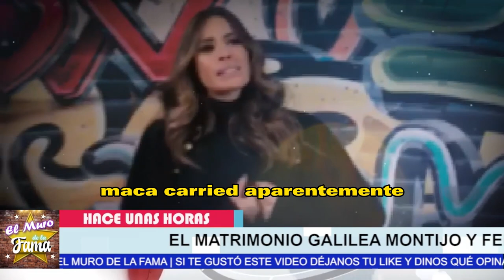❌🔥Se DESTAPA:𝗙𝗲𝗿𝗻𝗮𝗻𝗱𝗼 𝗥𝗲𝗶𝗻𝗮 Ya Tenia 𝗢𝘁𝗿𝗮 𝗠𝘂𝗷𝗲𝗿 desde hace 2 años 𝗾𝘂𝗲 𝗡𝗼 𝗘𝘀 𝗚𝗮𝗹𝗶𝗹𝗲𝗮 𝗠𝗼𝗻𝘁𝗶𝗷𝗼 😭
🔥 😱Se REVELA que el esposo de Galilea Montijo sostiene un romance con una mujer mucho mas joven que Galilea Montijo y tiene 2 años de relacion.

elmurodelafama

¡ BIENVENIDOS ‼️

Entertainment
Television program
noticias de espectaculos
espectaculos noticias
noticias de la farandula
tv mexicana
Televisa espectaculos
chismes
escandalo de los famosos 2021
farandula 2021
chisme de farandula
karol tamiko
programa hoy
suelta la sopa
polemica
Ventaneando